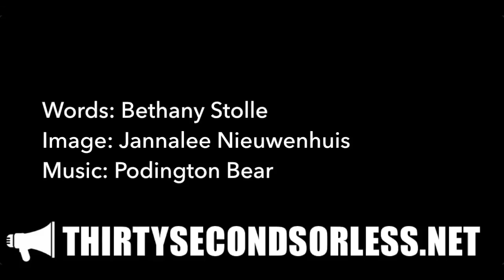Trample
Words: Bethany Stolle
Image: Jannalee Nieuwenhuis